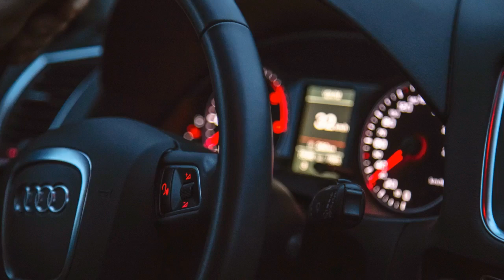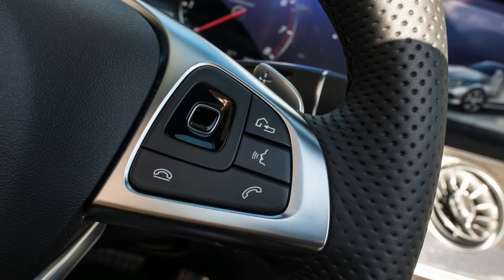2018 Mercedes Benz E class Cabriolet First Drive Review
There's something intrinsically hedonistic about a convertible. They are impractical in many climates, often too small inside to adapt rear-seat passengers, and typically more costly than their coupe or sedan siblings. Still, from To Catch a Thief to Thelma & Louise, they've captured the collective imagination as the vehicle of choice for those seeking to evade the government and have a good time doing it. Mercedes-Benz probably does not imagine that the drivers of its new E-class cabriolet will ever find themselves on the lam. But by chopping the top off its thoroughly respectable E-class coupe, it's surely hoping to stimulate the serene smiles (Grace Kelly) and joyful cackling (Thelma and Louise) that can only come from feeling the wind on your hair.

Sisters from the Same Mister

With two-door E-classes having moved from a C-class--intensive architecture to a single shared with the E-class sedan, the new E cabriolet is 5.0 inches more and 2.9 inches wider than the previous model, creating more passenger space. The main outcome of that increase is a genuinely usable rear seat. Both rear seats may also have heated cushions, a luxury plenty of four-door sedans do not offer.

That engine pairs with Mercedes-Benz's familiar nine-speed automatic and, as in the coupe, can be had with rear- or 4MATIC all-wheel drive. The twin-turbo V-6 has exactly as much electricity as this largish droptop needs and not a little more. A more powerful choice--say, an AMG variant--would be welcome, but none currently is available; the V-6 E400 is the only accessible cabriolet model.

As it is, the all-wheel-drive E400 4MATIC convertible we drove wafted readily through cities, over hilltops, and past right-lane laggards. The steering is accurate but provides little feedback from the road--although this auto's buyers probably won't mind. The nine-speed sometimes lurches through its lower gears when accelerating from a crawl in city traffic, but otherwise it is above reproach.

The same coil-spring suspension and adaptive dampers found in the E400 coupe are standard fare in the convertible. Eco, Sport, Sport+, and Individual modes allow the driver a measure of control over ride firmness, transmission programming, and throttle response.